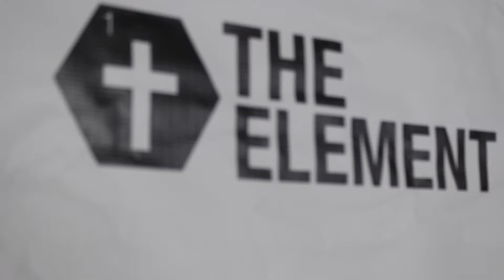ELEMENT: WINTER CAMP!!! ❄️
The Element winter camp promo is finally here!!! Tickets are currently $95. For more information follow Elements facebook page.
FOLLOW US AROUND!